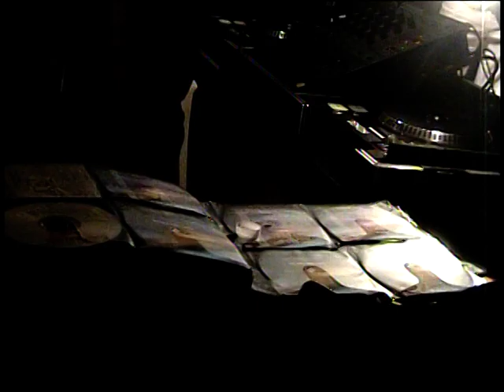KC Lime by Audley